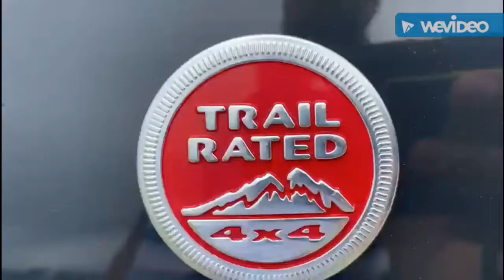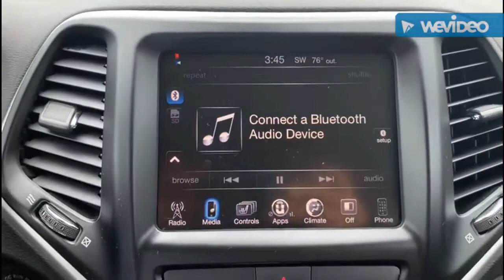2016 Jeep Cherokee Trailhawk